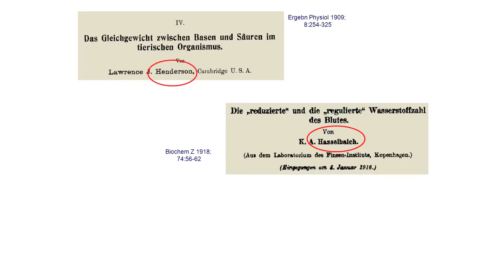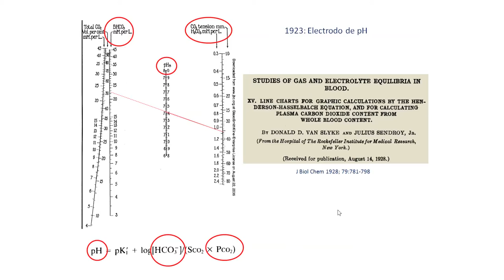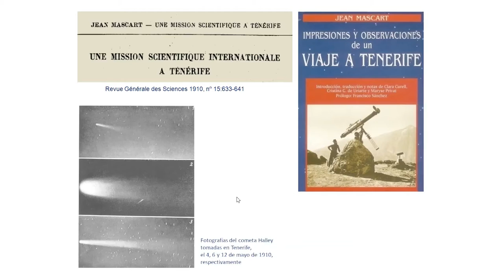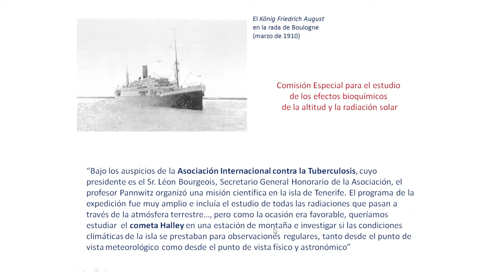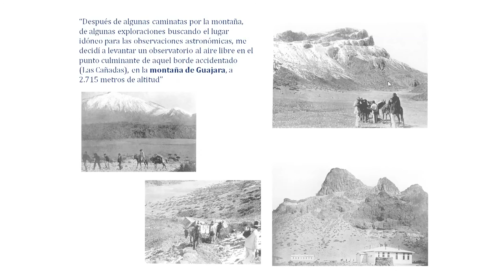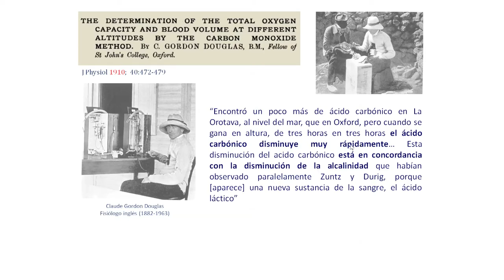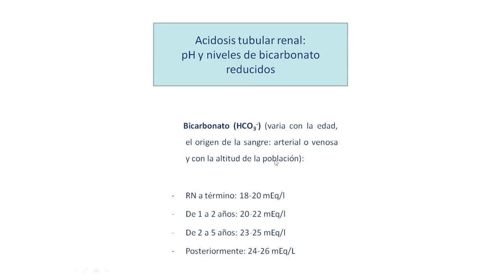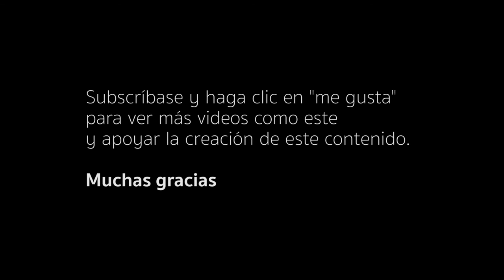¿Qué es la acidosis tubular renal? Capítulo 3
¿Qué es la acidosis tubular renal? Capítulo 3. Acerca de la medición del bicarbonato en la sangre. Su relación con la altitud. La expedición científica internacional a Tenerife de 1910.